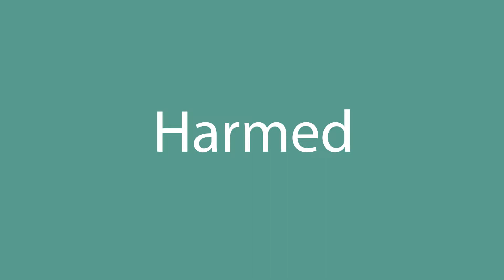Harmed pronunciation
How to pronounce Harmed in English? Listen with us.
What is the correct pronunciation of the word Harmed in everyday English? Speak as the Americans.
How to write the word Harmed? Watch and learn.

Learn how to pronounce Harmed.